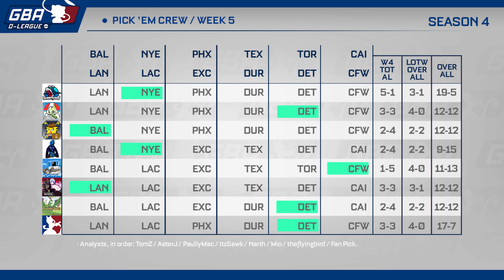GBA D-League Season 4 Week 5: Pick 'Em Crew!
Welcome back to your Pick 'em crew for Season 4 of the GBA D-League hosted by PaullyMac and ItzSawk!